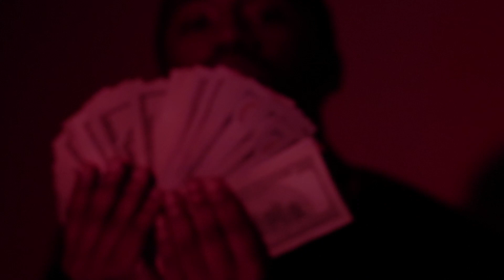A1 Nino - Plug (Official Music Video) shot by teephill.j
Directed By TeePhill

50mm Lense